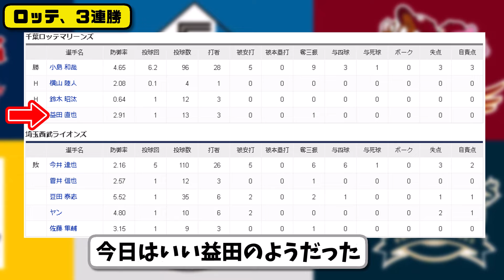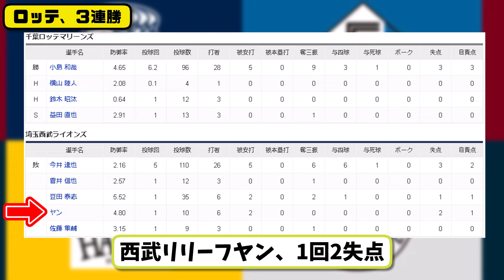【2位vs6位】ロッテマリーンズが西武ライオンズに6-3で勝利…7月5日西武に開幕9連勝で貯金7 3連勝…先発小島6.2回3失点6勝目…ソト&ポランコ&佐藤が活躍【最新・反応集・なんJ・2ch】